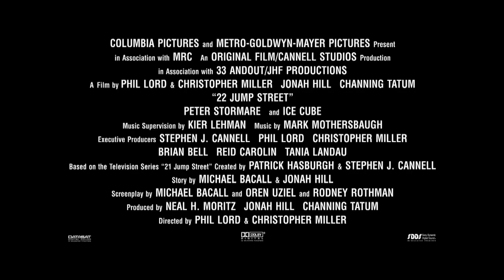'22 Jump Street' Behind the scenes with "Janning"!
Check out this behind the scenes look at the making of 22 Jump Street, as well as the brilliant chemistry, and friendship between the hilarious duo of Channing Tatum and Jonah Hill.